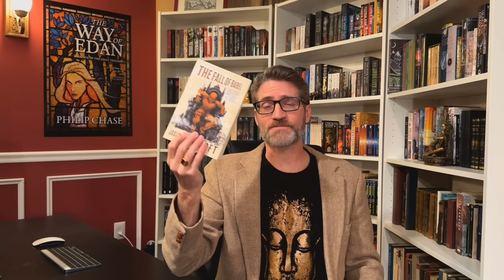The Best of Fantasy: TOP TEN Authors Who Create the SURREAL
In the seventh video in the series that is my attempt to introduce nuance into the top ten format and start conversations about what makes fantasy amazing, I explore the topic of the weird as I discuss authors who expertly create a sense of the surreal, an important territory within the greater realm of fantasy. All the videos in this series are located in the "Best of Fantasy" playlist on my channel.